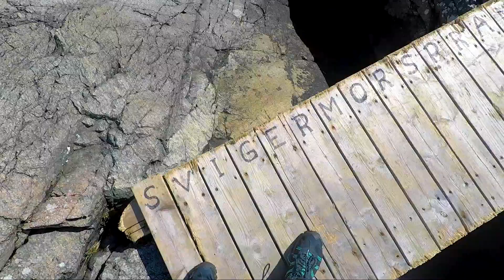Hike to Ulvøystien | Explore Hitra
Ulvøystien is a beautiful trail that you can hike at Hitra. If you want to hike it with someone on your visit to Hitra we are happy to arrange it with you or make it a part of your group tour. You get the best of Norwegian nature during this hike, both seaside and forest.